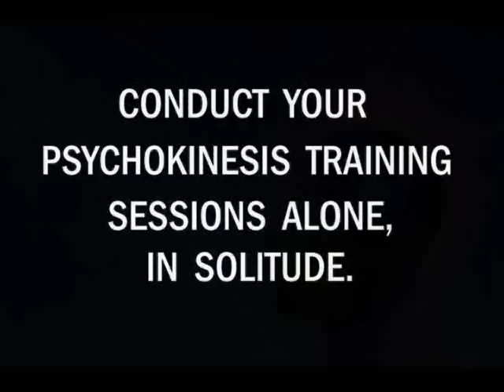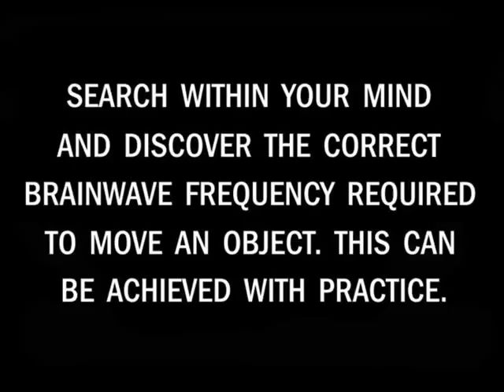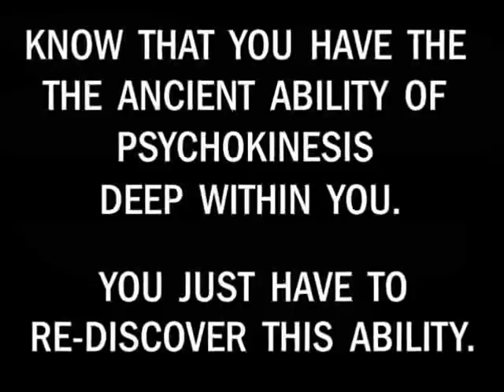How To Do Telekinesis: Official Tutorial & Guide